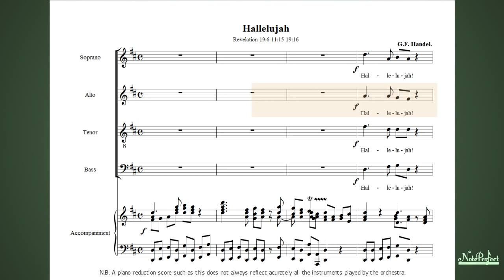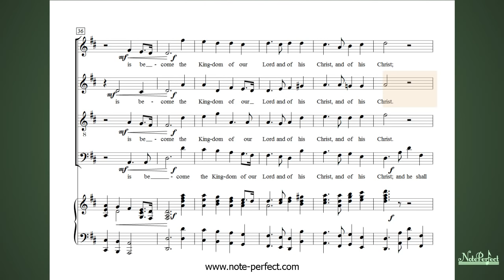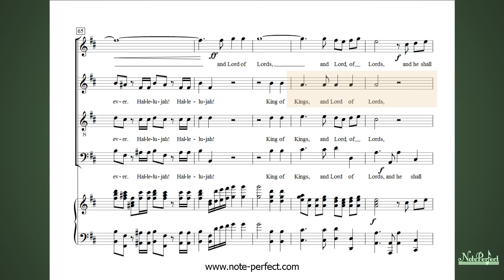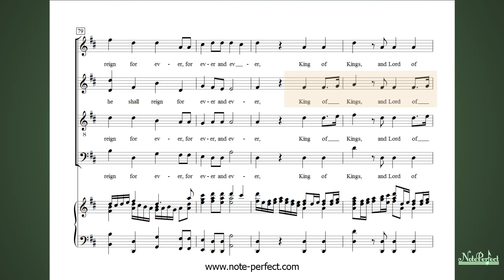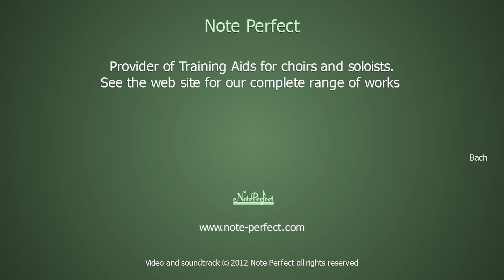Hallelujah (Alto) - Messiah by G F Handel - Learn The Alto Choral Part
"Hallelujah" from Messiah by George Frideric Handel, with the alto part highlighted on piano.

Created by Note Perfect, makers of audio choral rehearsal training aids for choirs and soloists.

See the web site for a complete list of all the music works produced.

You are invited to imbed this video into your web site if you wish.